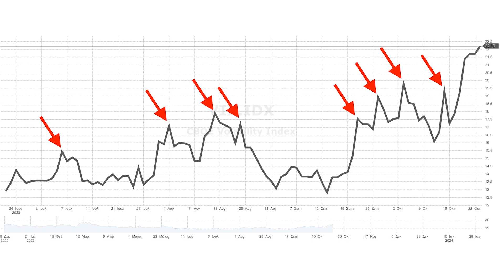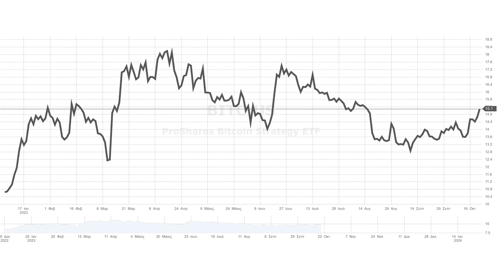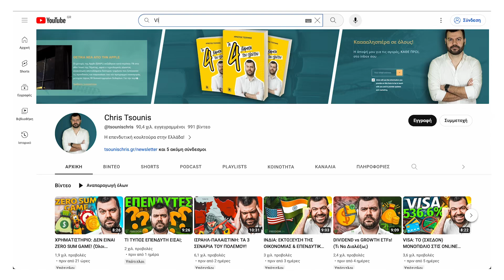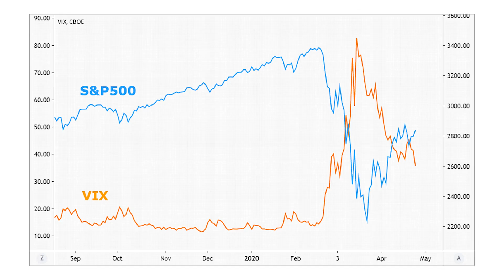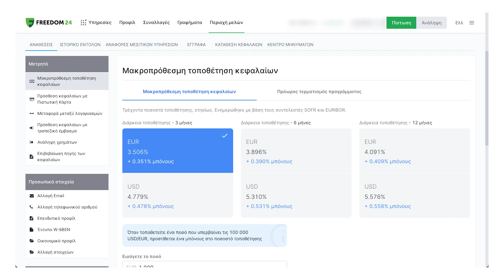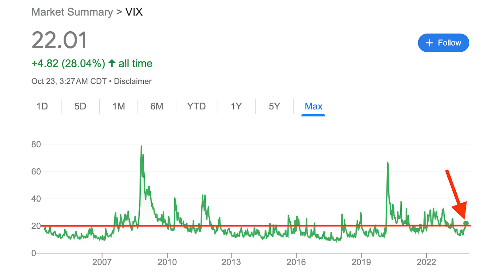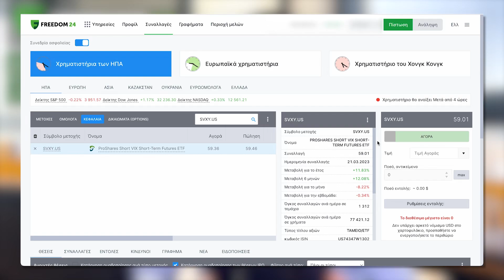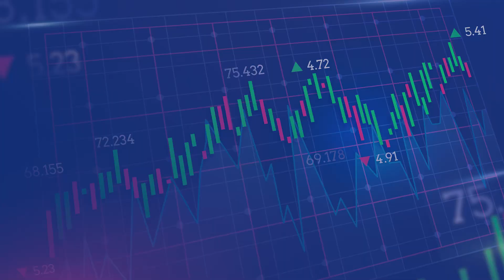VIX! ΗΡΘΕ Η ΩΡΑ ΝΑ ΕΠΕΝΔΥΣΟΥΜΕ; (Δες το βίντεο)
Ανοίξτε έναν δωρεάν λογαριασμό στη Freedom24 και αποκτήστε πρόσβαση σε:
- 2,5% επιτόκιο ετησίως σε ευρώ και 3% ετησίως σε καταθέσεις σε δολάρια.
- 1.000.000 μετοχές, ETF, stock options και άλλα χρηματοοικονομικά μέσα.
- Προσωπική υποστήριξη.

00:00 Εισαγωγή
01:39 ΜΕΤΑΒΛΗΤΟΤΗΤΑ
03:40 VIX
04:31 ΕΠΕΝΔΥΣΗ ΣΤΟΝ VIX;
08:02 Κλείσιμο
08:21 Το Meme της Ημέρας